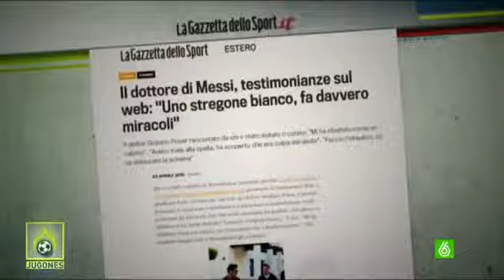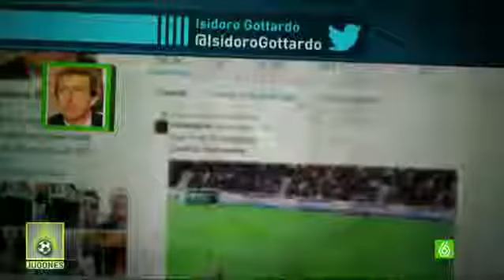Messi viaja a Italia para tratarse de sus problemas gástricos 2015